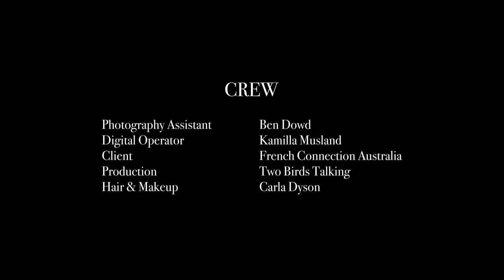ON SET | Come on a Resort & Swimwear Photoshoot with me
Hi Guys,

Today you're coming on set with me as I photograph a Resort & Swimwear Social campaign for French Connection Australia.
We shot on location in Portsea in full sun, with six influencers and it was all round excellent day.

Dan

FEATURED MUSIC
Matt Large - High Drama